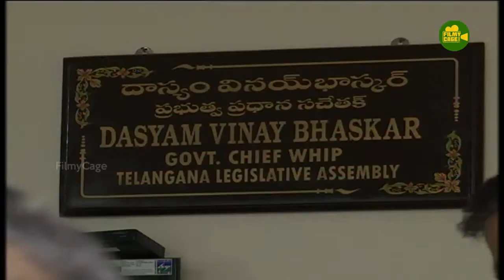Prakash Raj Response Over Rahul Sipligunj Issue | Filmy Cage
Watch Prakash Raj Response Over Rahul Sipligunj Issue | Filmy Cage